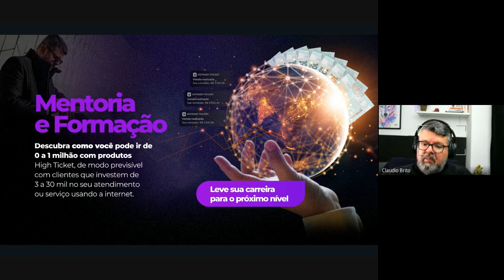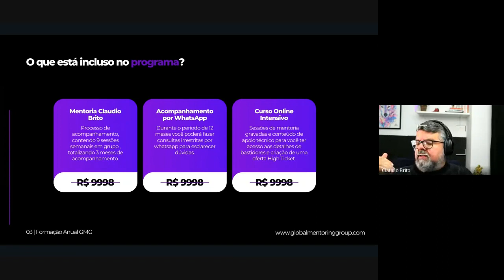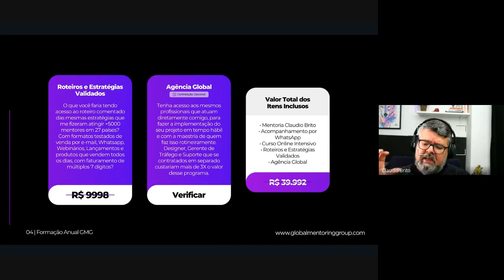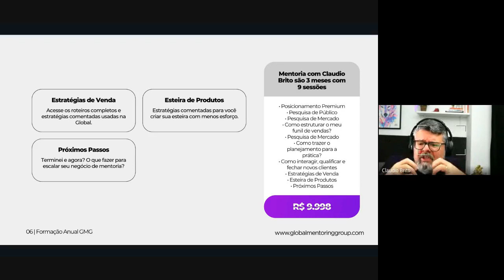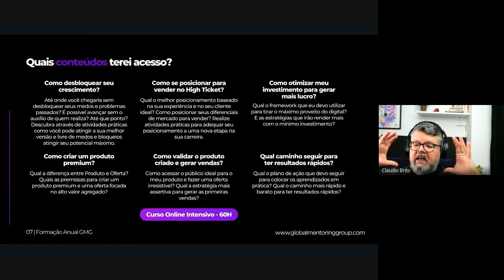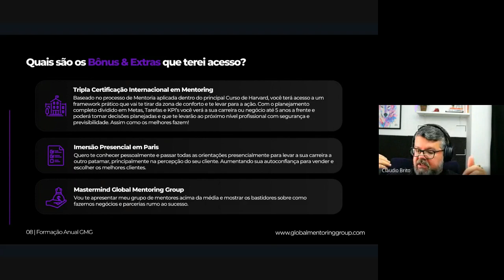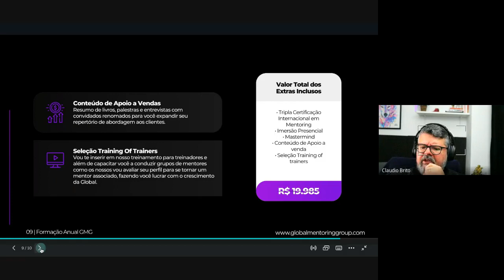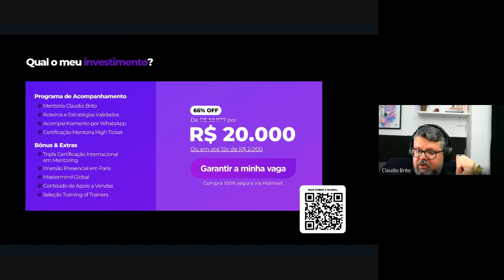Programa Global de Mentoria Avançada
Conheça os detalhes do Programa Global de Mentoria Avançada através desse vídeo e garanta a sua vaga